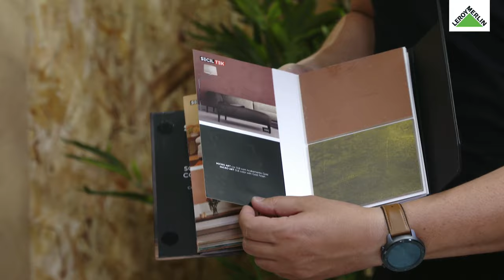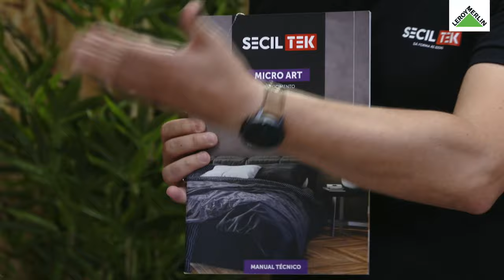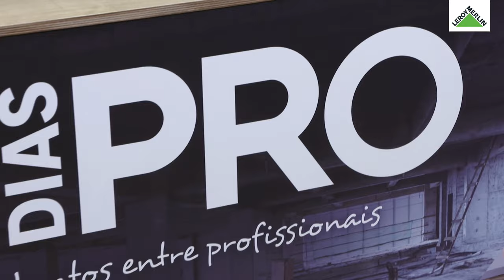Aprendo a inovadora técnica do microcimento, com a SECIL - Workshop da Casa | LEROY MERLIN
Este Workshop da Casa contou com a presença de Paulo Gonçalves e Filipe Tavares da SECIL. Torne-se num especialista em microcimento, um sistema inovador, moderno e requintado.